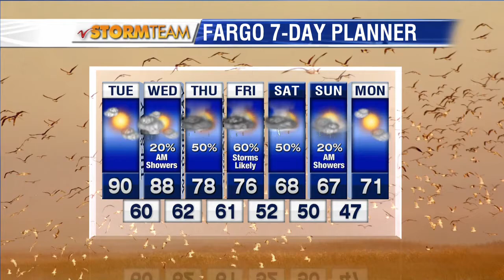Weather Morning Forecast September 12